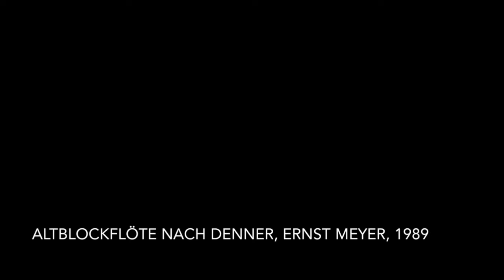A. Corelli F-Dur Sonate, Vivace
IN MEMORIAM ERNST MEYER 7. Juni 2016*
Sabine Lutzenberger, Altblockflöte Dennerkopie von Ernst Meyer, 1989
Wolfram Oettl, ital. Cembalo von Bernhard von Tucher